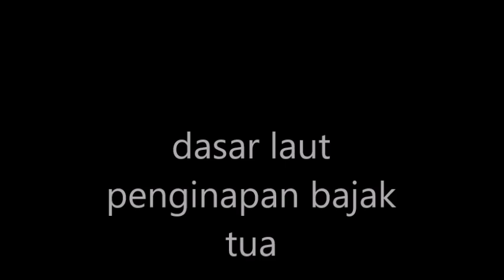dasar laut penginapan bajak tua